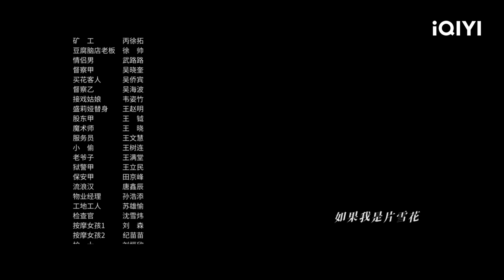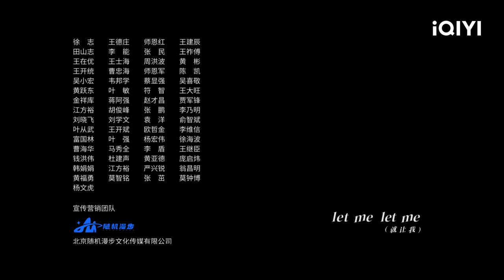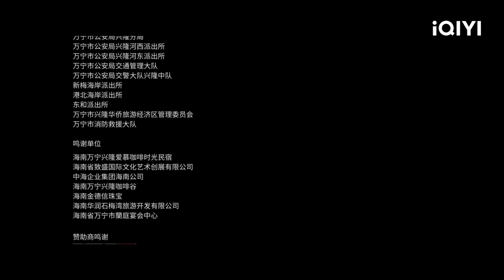THE LOST 11TH FLOOR | Episode 01【FULL】Pan Yue Ming, Chen Shu | iQIYI Philippines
【Cast】Pan Yue Ming, Chen Shu
【Description】A report exposed that the renowned corporate giant JuLun Group in Canghai City has covered up the truth about a mining disaster that occurred years ago. Deputy Director Qu Jianghe (played by Pan Yueming) becomes the focal point of the anti-crime and anti-evil campaign. When he gets involved in the investigation, he realizes that the line between right and wrong in reality is no longer clear-cut. Due to various interests at stake, his opponents, friends, and even his superiors all demand the concealment of the truth. The newly appointed female director Yan Ge (played by Chen Shu) is also shocked by the harsh and heroic reality. Covering up is a greater evil than the crime itself.